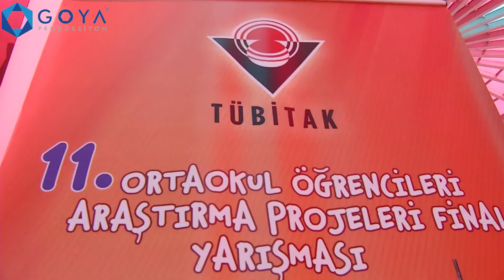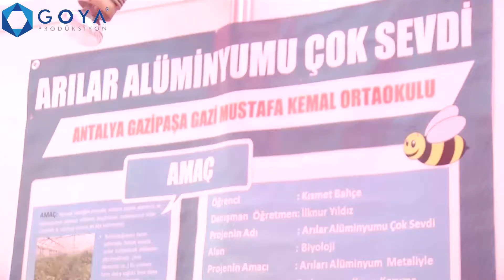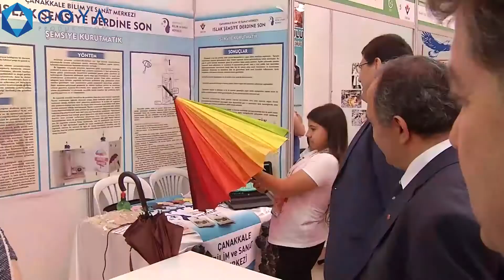Tübitak 11. Ortaokul Öğrencileri Araştırma Projeleri Final Yarışması